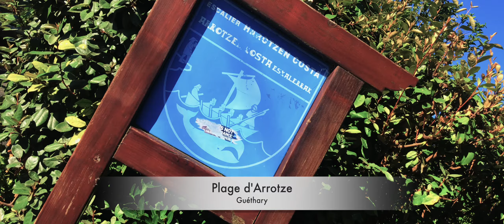Plage d'Arrotze à Guéthary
Jolie petite plage à Guéthary au Pays Basque